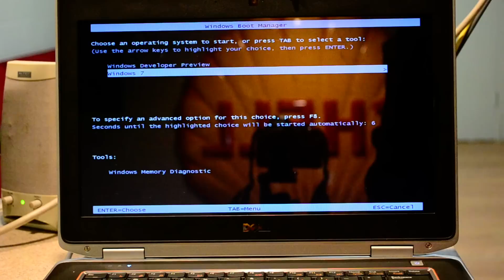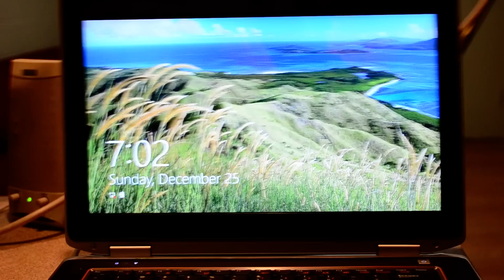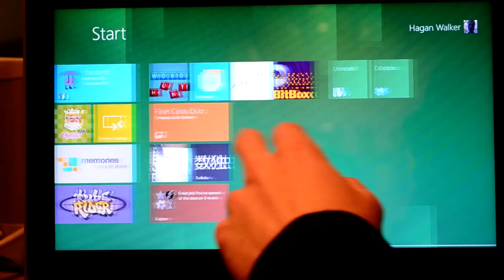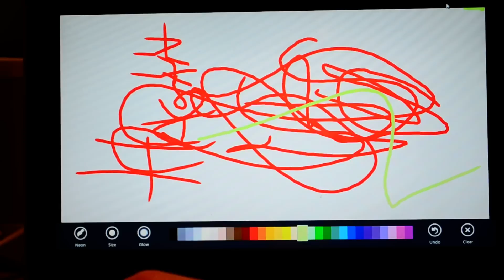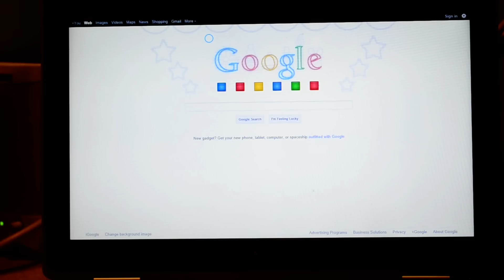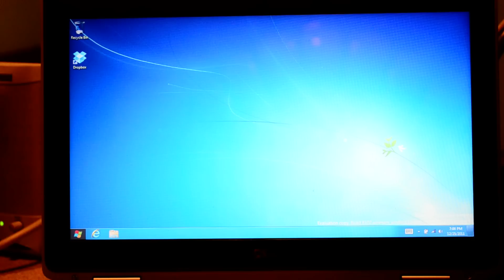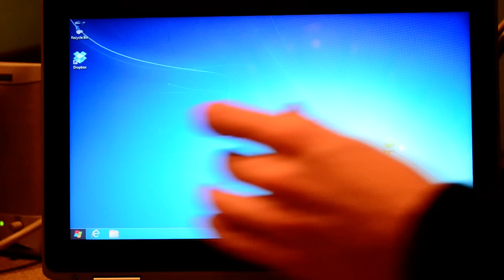Dell Latitude E6420 Windows 8 Touch Screen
This is a Dell Latitude E6420 Touchscreen with the Windows 8 developer preview installed. I wanted to give y'all a look at how Windows 8 looks and feels on a touch screen computer, and not a tablet. Thanks!